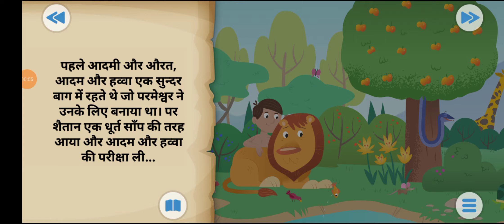विचित्र कहानी सुंदर बाग 🌄🏝️🏞️